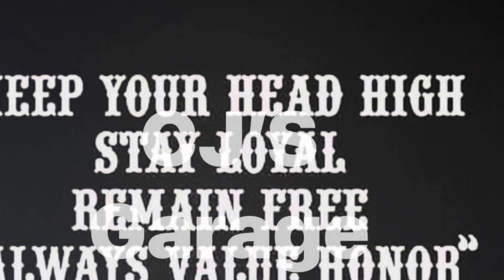Caffeine with CJ-twilight zone ￼